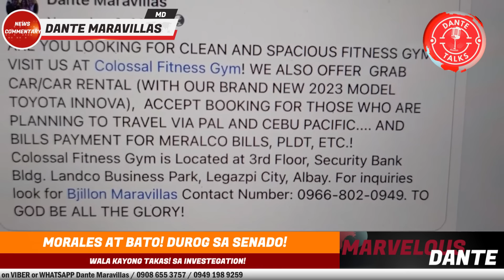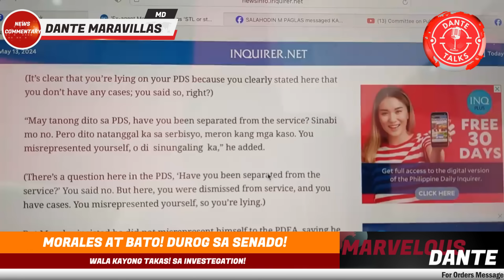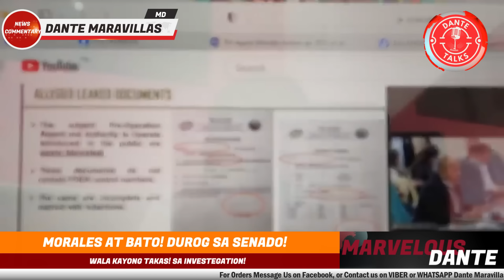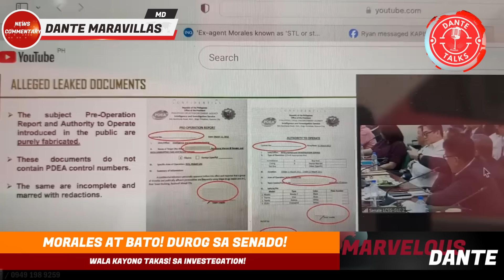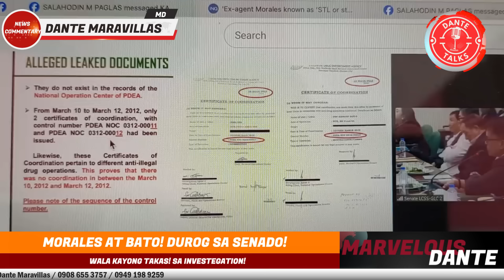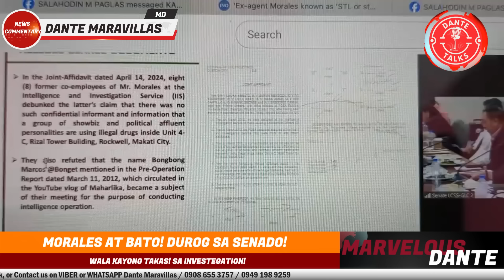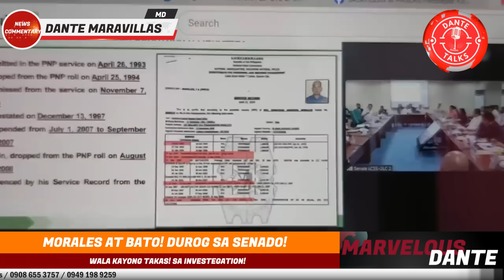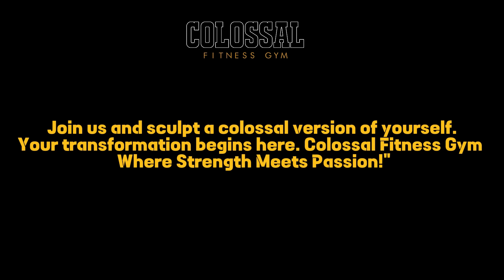MORALES AT BATO! DUROG SA SENADO! WALA KAYONG TAKAS SA INVESTIGATION!